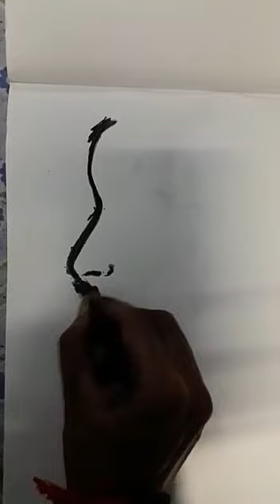How to draw a face#how to draw a face step by step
How to draw face/How to draw face/How to draw face/How to draw face easily and quickly by Pinak Suvra Hazra